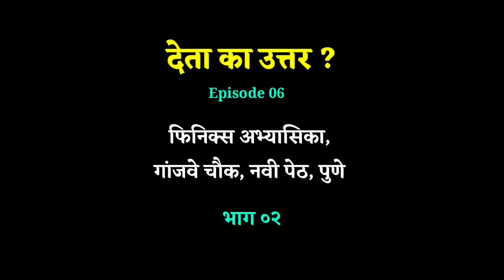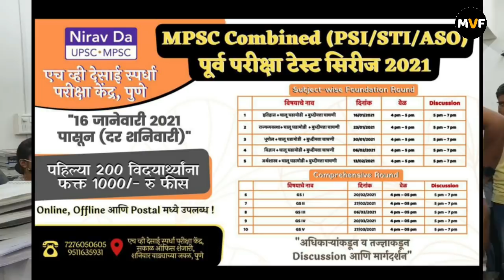Deta Ka Uttar | EP 06 | Phoenix Abhyasika, Pune | Part 2 | MPSC Quiz Show | MPSC Question Answers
Deta Ka Uttar | Episode No 06 | Phoenix Abhyasika Pune | Part 2